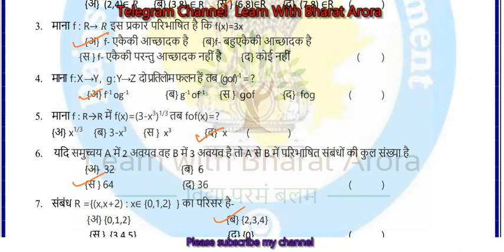Class-12 Maths First Test 09/09/2021